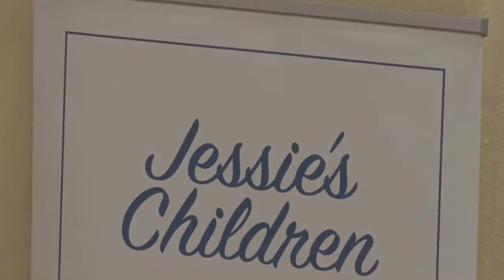2019 10 13 Sermon